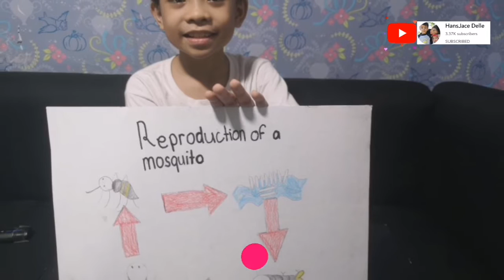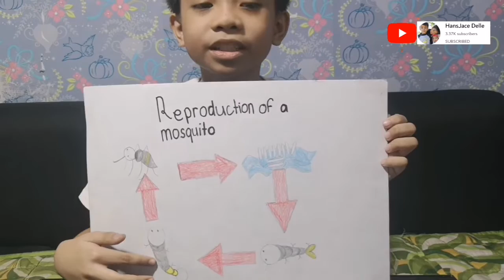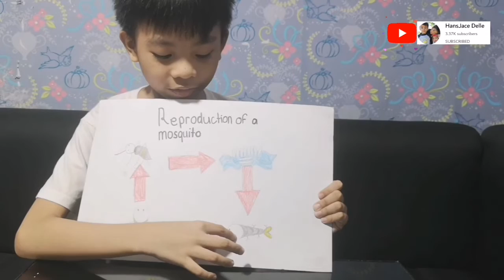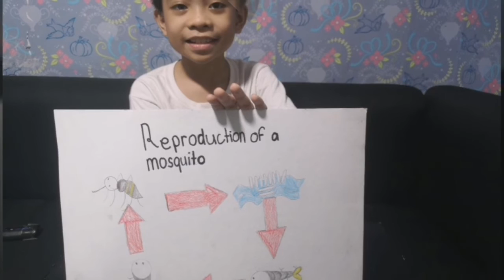REPRODUCTION / LIFE CYCLE OF MOSQUITO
Spread the good vibes & love💕

HansJace Delle 👪
⏩ Family Online Diary 💕
⏩ Siblings Mementos 💕

Intro/outro Music: thinking the universe